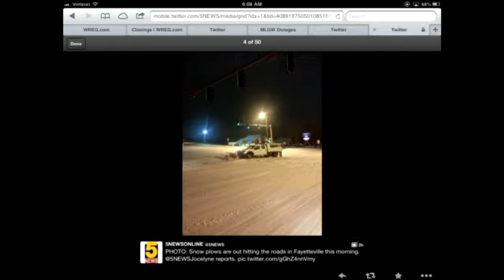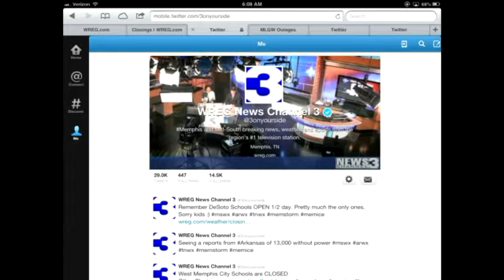Daybreak Team Coverage